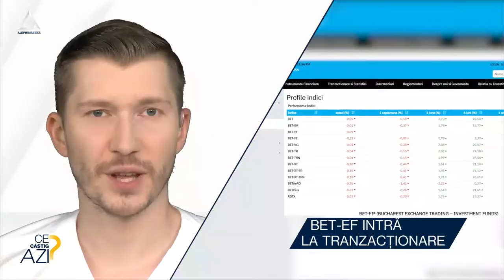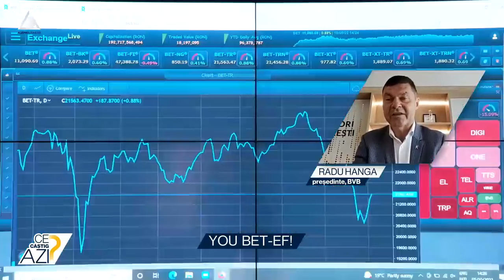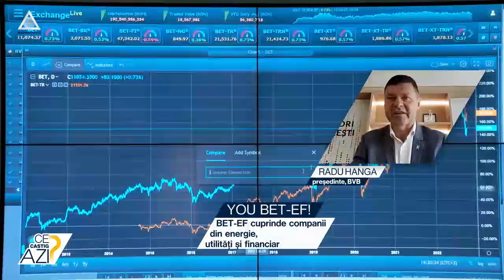BVB adaugă un nou indice la colecție: BET-EF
➥ BET-EF cuprinde companii din energie, utilități și financiar
➥ Hanga: Mi-ar plăcea să văd și listarea Profi și Emag
➥ Cele mai efervescente 11 companii de la BVB fac parte din BET-EF